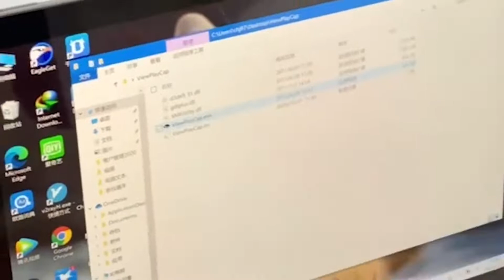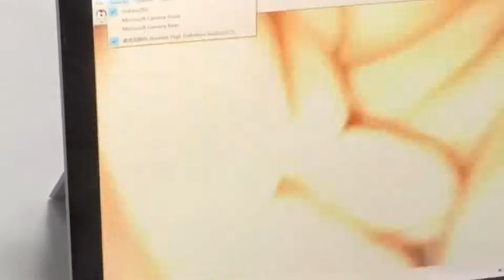USB gastroscope, colonoscope parts connection steps-part 1